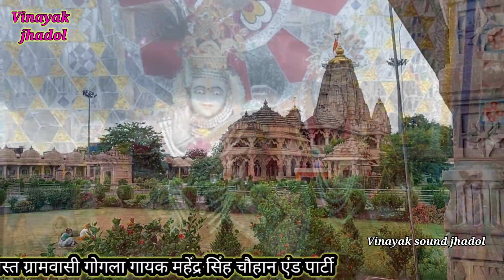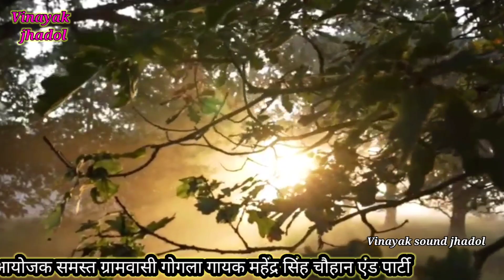जरा धीरे धीरे गाड़ी हांको मेरे राम गाड़ी वाले । Mahendra Singh Chauhan | Gogla live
जरा धीरे धीरे गाड़ी हांको मेरे राम गाड़ी वाला
Singer Mahendra Singh Chauhan
Musician  prince Gandharv and party
Sound  Vinayak sound jhadol
आयोजक सांवरिया मित्र मंडल एवं समस्त ग्रामवासी गोगला